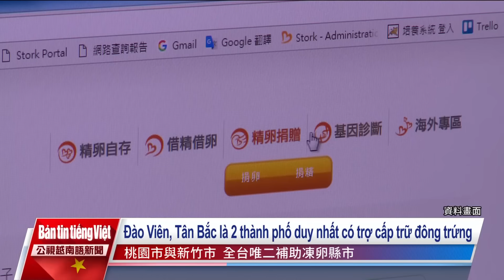20230721 Bản tin tiếng Việt PTS Đài Loan 公視越南語新聞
1. Vụ máy điều hòa rơi từ tầng thứ 17 khiến một nữ sinh tử vong tại chỗ gây chấn động dư luận.
2. Cảnh sát đã chuyển giao hồ sơ khởi tố người thợ thi công lắp đặt máy điều hòa với tội danh vô ý gây chết người.
3. Sáng nay, cơn bão thứ 5 của năm nay Doksuri đã được hình thành, không loại trừ khả năng sẽ đưa ra cảnh báo bão trên biển, từ thứ tư đến thứ năm tuần tới sẽ là thời điểm bão tiến tới gần Đài Loan nhất.
4. Theo thống kê trong tháng 6 của Bộ Nội chính, độ tuổi kết hôn lần đầu tiên của người Đài Loan trung bình là 31,7 tuổi, phản ánh tình trạng kết hôn muộn của giới trẻ ngày nay.
5. Tuần sau sẽ bắt đầu diễn ra cuộc tập trận Vạn An, vào lúc 1 giờ 30 chiều ngày 24/7 còi báo động tập trận sẽ vang lên và cảnh báo về mối đe dọa trên không sẽ được gửi bằng tin nhắn qua điện thoại di động, người dân không nên quá lo lắng khi nhận được tin nhắn.